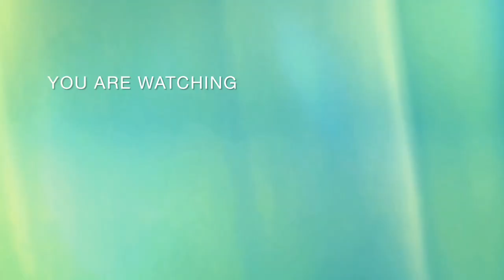OMG😱😱😱आज भैया ने ये क्या कर दिया!! आज से पहले इतनी ज्यादा खुशी मुझे कभी नहीं हुई Thank you bhaiya